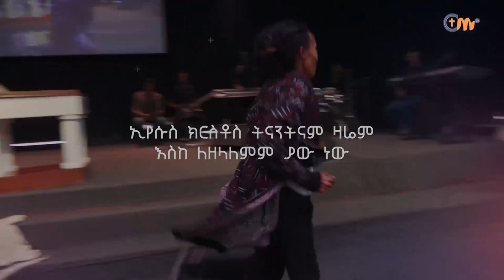በእናንተ ምክንያት ችግር ያብቃ! || አብረው ይፀልዩ || Mass Prayer with Pastor Tesfahun Mulualem(DD.)